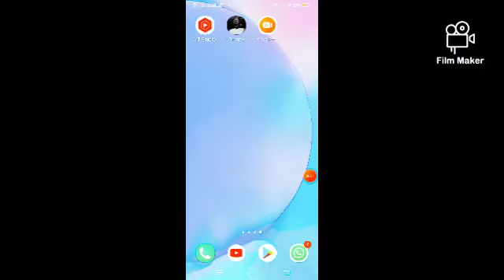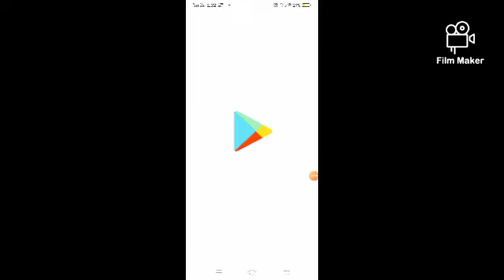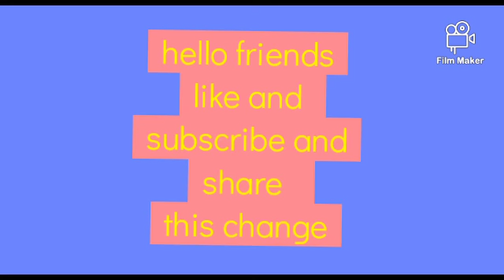Granny Gameplay I escaped on granny house (Dravni granny )1 first time play (🤨)granny WorldYT 2022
friend 🙏 mhuje support karo apke support ki jarrurt hai Jo apse mil nhi rha
granny first time play 🤨 Kari hai Bhai mhuje nhi pata that ki itni Dravni hogi aur tuff hogi aur Meri Mami ne mere marks dekh liye bhut kam the batou kisme math main bekar math isle friend Mai aadhi vedio ki bna aka agli bar Puri banunga aur acha gamplay bhi karunga fun y commentruy bhi Karo ga
granny
granny 3
granny game
granny ch 2
granny ch 3
granny 2
granny house
granny 4
granny ch 3 escape
granny ch 4
granny
granny 1
New to you
Music
Live
Grand theft Auto V
Ski Mask the slump gold
Samsung Galaxy S5
Alok
Garena Free Fire Max
Bollywood
minecraft Bedreck
pubg
Smart phones
Ball
comedies
youtube Rewind
garena Free Fire
watched
Recently uploaded
sports tournaments
how to download minecraft 1.19 on android
how to download pubg lite after ban in india
offline pubg game
1.19 minecraft update download apk
games like free fire
how to download minecraft 1.18 on android
how to download minecraft 1.19
minecraft 1.19 android
minecraft 1.19 download android
minecraft new vedio
minecraft new update
minecraft new update 2021
minecraft new update 2022
new game like pubg
pubg offline game
pubg offline game download for android
top game android
who is real free fire king
Explore more
channel
raistar
white 444
Booyah clash squad
Booyah
MINECRAFT GAMEPLAY
AS Gaming
Ajjubhai
lokesh gamer
Amit Bhai
Vedioes
Live
shorts
Gta 5
face reveal Clash squad
Minecraft
pubg
Tournament
Free Fire
Giveway
Total Gaming Live
DJ Alok Giveway
DJ Alok Free Fire
Free Diamonds
Free Fire New Event
Free Fire Fire Diamonds